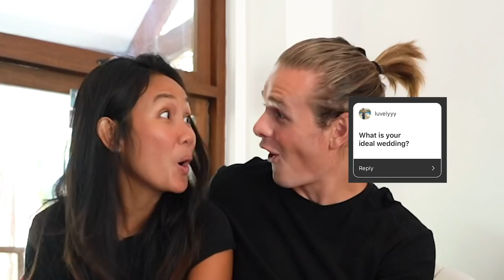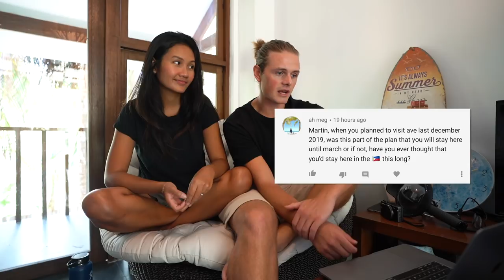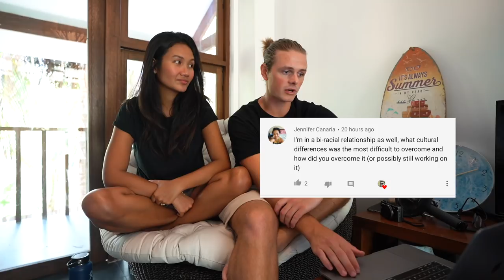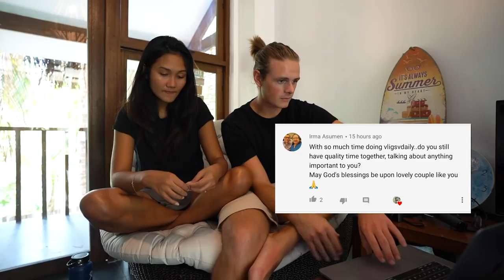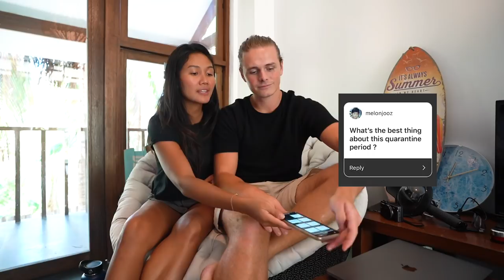SHE CRIED AFTER THIS QUESTION!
Thank you so much for sending your best questions to us! So many good questions. This got a little bit emotinional but we really appreciate the questions !

- The music I use (2 extra months free)

Follow our road trip through the Philippines 🇵🇭 and send us YOUR suggestions 🙏🏼We will also do daily polls on the Instagram Stories of @Making It Happen Vlog, @Avelovinit , @Martin Solhaugen andFollow our road trip through the Philippines 🇵🇭 and send us YOUR suggestions 🙏🏼We will also do daily polls on the Instagram Stories of @Making It Happen Vlog, ❤️@Avelovinit , @Martin Solhaugen and @Nellyslife 💛